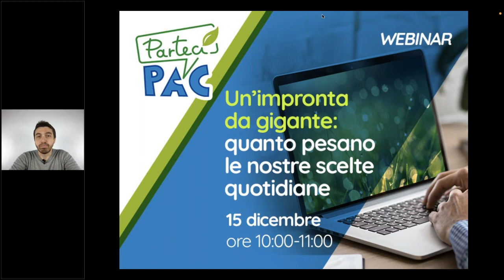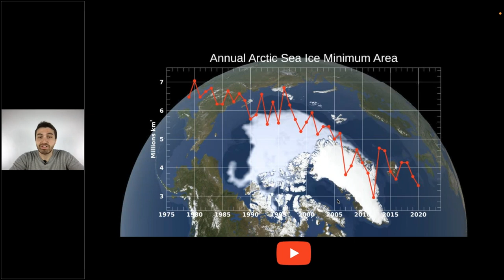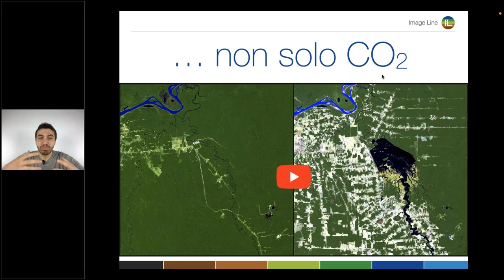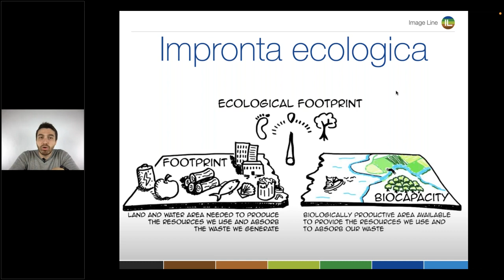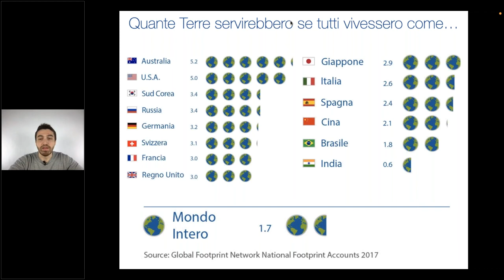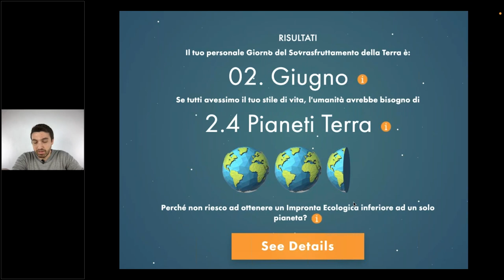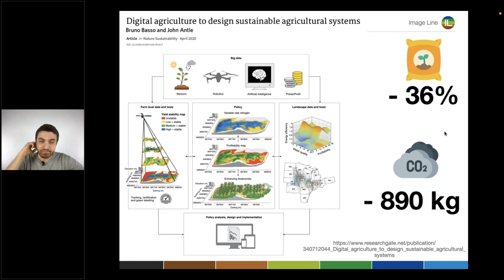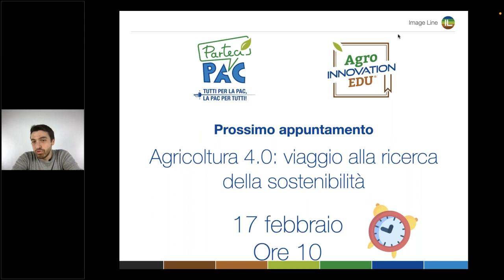Un’impronta da gigante: quanto pesano le nostre scelte quotidiane? - Webinar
I webinar di ParteciPAC, progetto promosso da Image Line Srl Unipersonale con il sostegno dell’UnioneEuropea UE (Programma IMCAP) al fine di informare i cittadini sulla Politica Agricola Comune (PAC).

Il tema della sostenibilità ambientale è uno dei grandi problemi del nostro tempo, talmente grande che a volte ci sembra di essere troppo piccoli per poter fare qualcosa.
Eppure nel nostro piccolo, con le nostre azioni e scelte quotidiane possiamo iniziare a cambiare le cose.